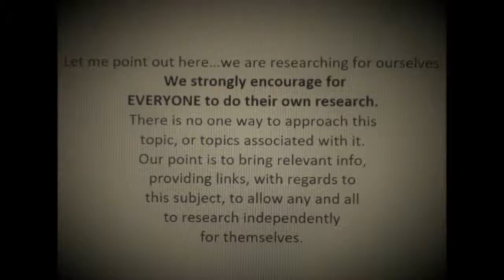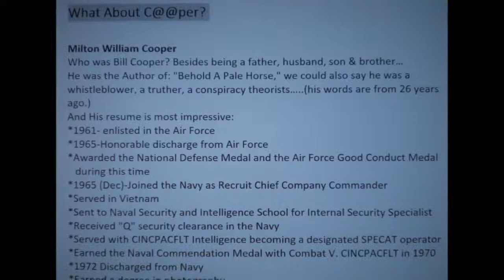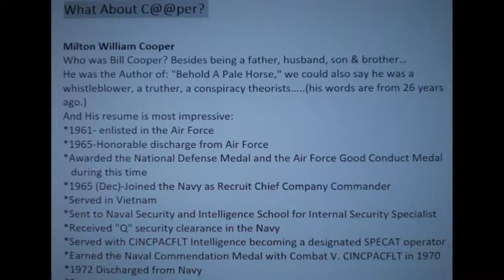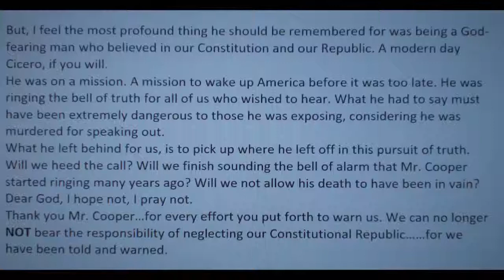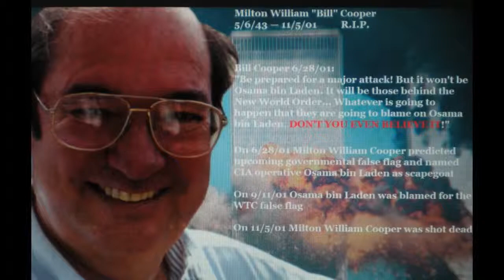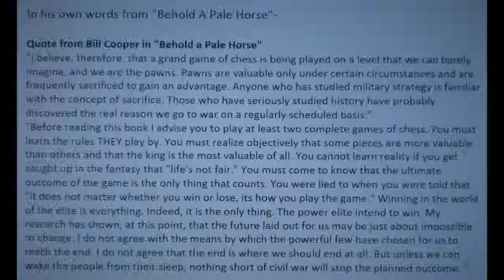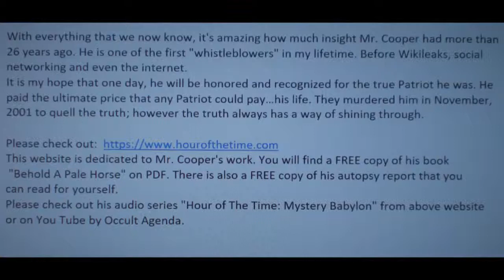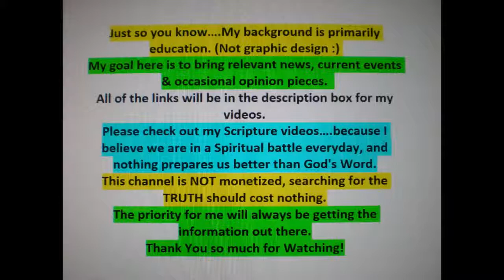What About Cooper?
Milton William "Bill" Cooper